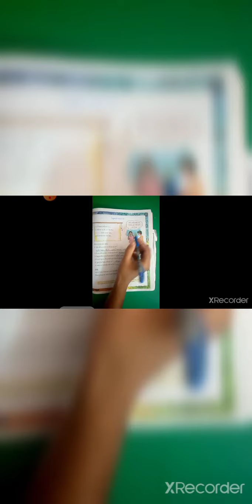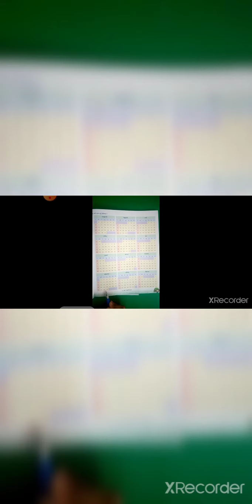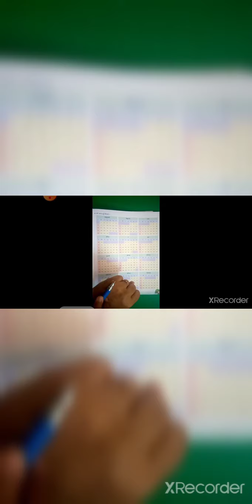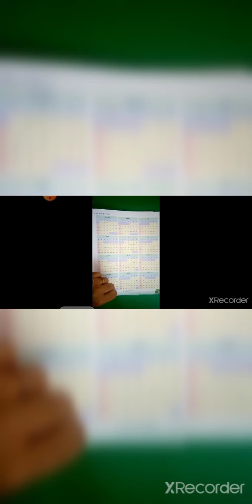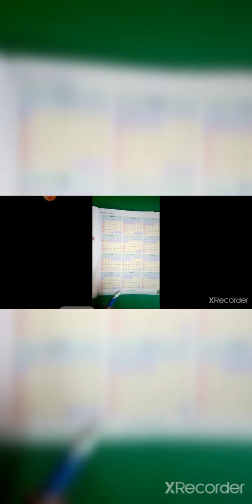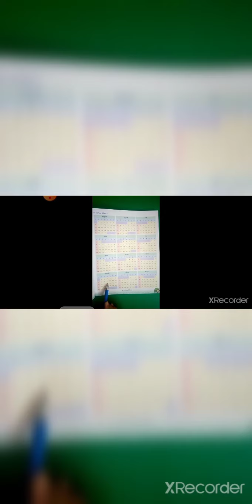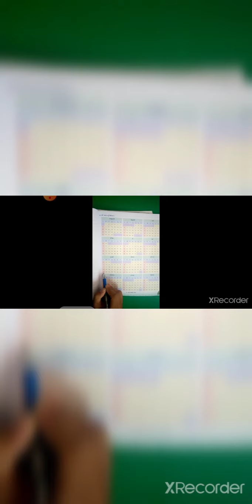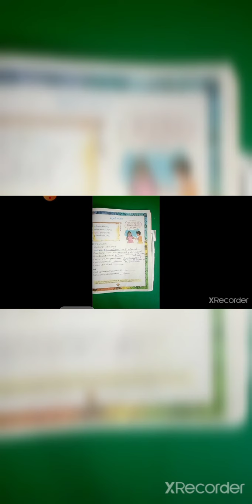Std-2 # maths # ch-9 (part-5)